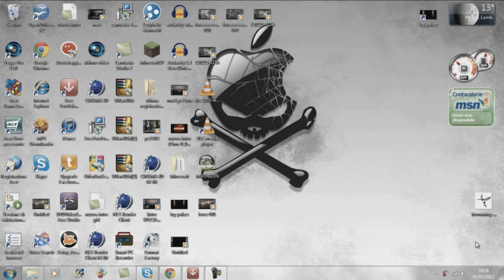2OOO Iscritti-Special Video!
Bella ragazzi vi RINGRAZIO di cuore per i 2000 iscritti appena superati,veramente,ascoltate tutto il video non è molto lungo ma è interessante e di cose simili non se ne trovano in giro,se il video ti è piaciuto ricordati di supportarmi con un mi piace e un commento!
GRAZIE ANCORA RAGAZZI!